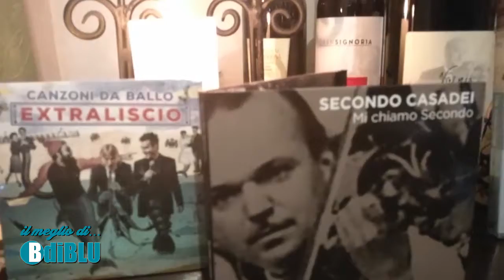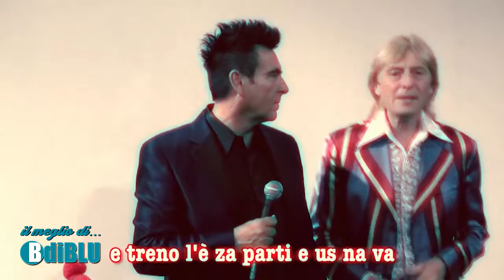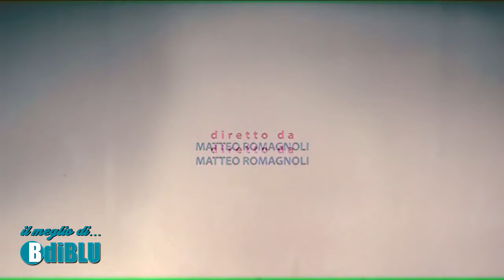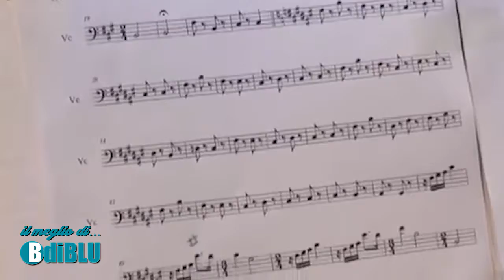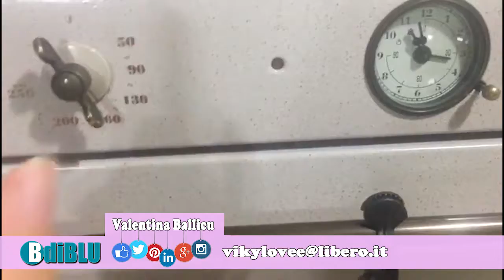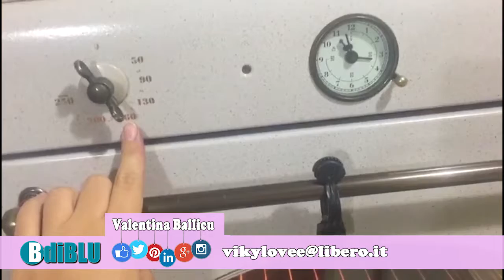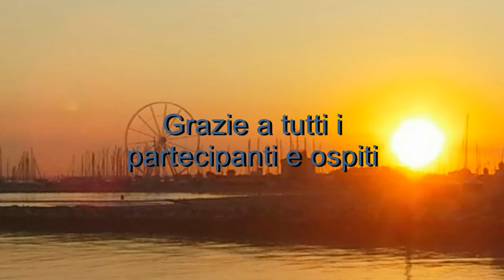BDIBLU 27 05 2018